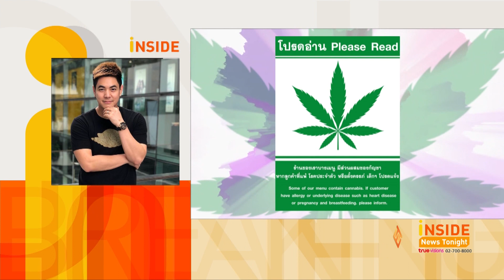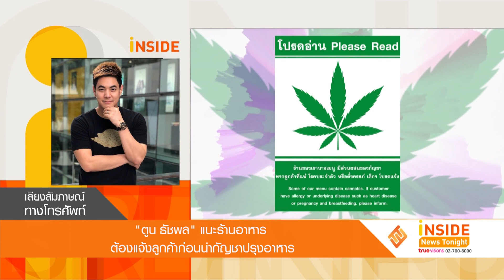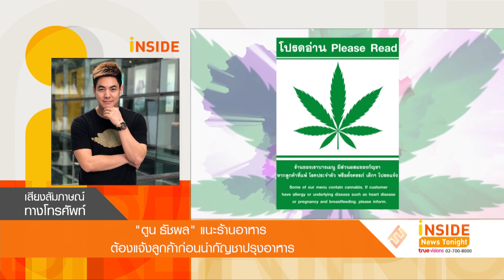“ตูน ธัชพล” แนะร้านอาหารต้องแจ้งลูกค้าก่อนนำกัญชาปรุงอาหาร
ต้องรีบออกมาเตือนและให้คำแนะนำ หลังมีการปลดล็อกกัญชา ทำให้เห็นข่าวว่ามีประชาชนนำกัญชามาบริโภคร่วมกับอาหารและของกินในรูปต่างๆ ทำให้ได้รับผลข้างเคียงถึงขั้นเสียชีวิต ล่าสุดเชฟตูน ธัชพล กูรูด้านอาหาร เผยกับทีมข่าวว่า กัญชาเหมือนพืชผัก มีทั้งคุณและโทษ แต่จุดประสงค์หลักในการนำมาประกอบอาการเพื่อชูรสชาติให้อร่อย คนที่เริ่มกินอาหารที่มีส่วนผสมของกัญชา ควรกินในปริมาณที่น้อยๆ และสังเกตว่ามีผลข้างเคียงหรือไม่ พร้อมแนะนำผู้ประการร้านอาหารด้วยว่า ไม่ควรใส่กัญชาในอาหาร โดยที่ไม่แจ้งลูกค้าก่อน